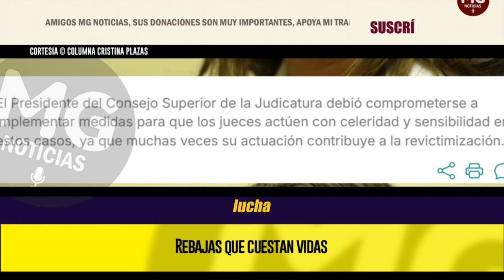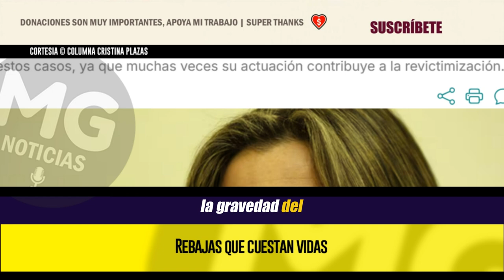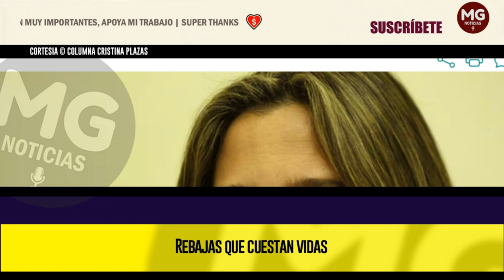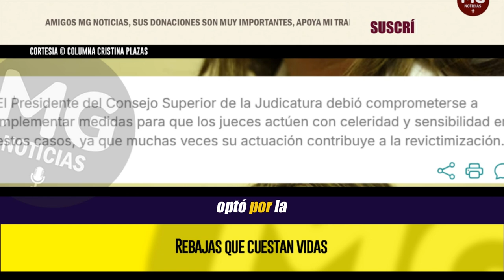REBAJAS QUE CUESTAN VIDAS (Preocupante proyecto de ley del Gobierno Petro) 🔴 Cristina Plazas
El Presidente del Consejo Superior de la Judicatura debió comprometerse a implementar medidas para que los jueces actúen con celeridad y sensibilidad en estos casos, ya que muchas veces su actuación contribuye a la revictimización.